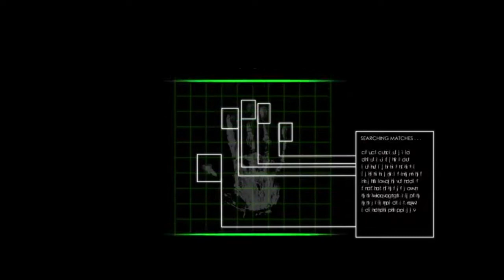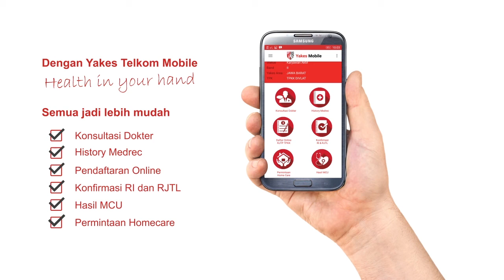Yakes Telkom - Ads Health In Your Hands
Hai, Salam untuk Yakes family. Hadir Chanel YakesTube media komunikasi untuk seluruh Yakes.